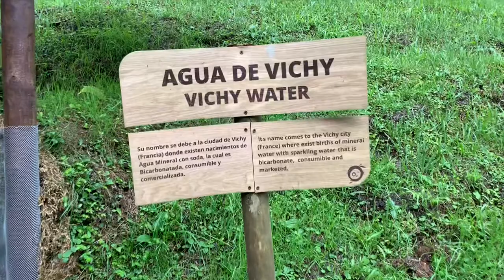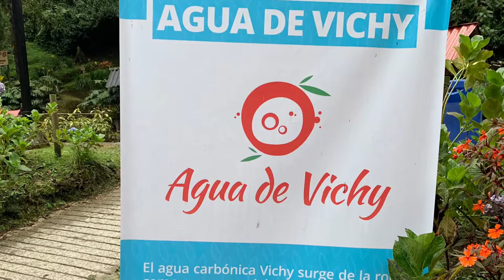El lugar más bello que he visto en toda mi vida. Los Termales de Santa Rosa de Cabal en Colombia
Termales de Santa Rosa de Cabal en colombia con una cascada maravillosa lo más bello que he visto